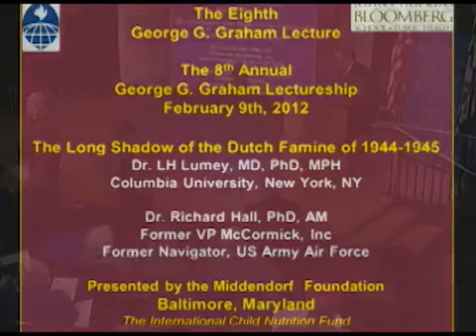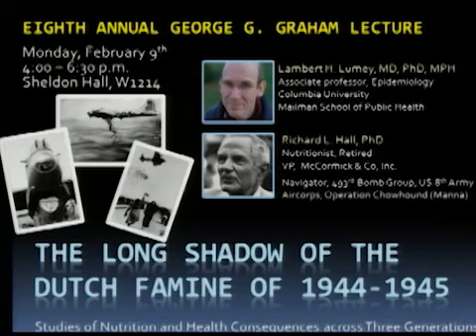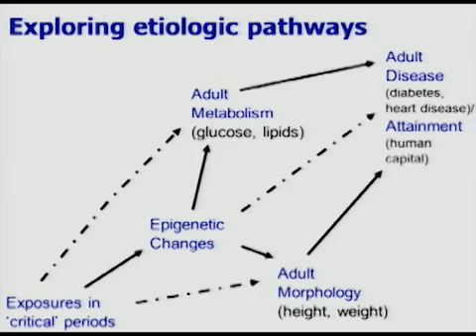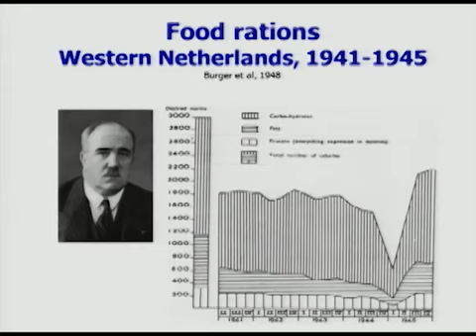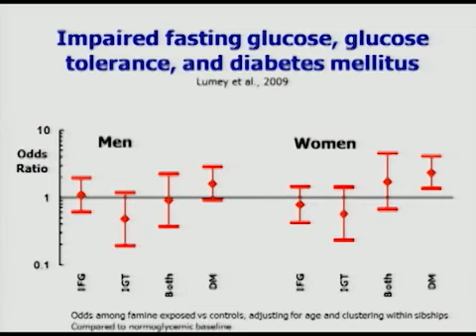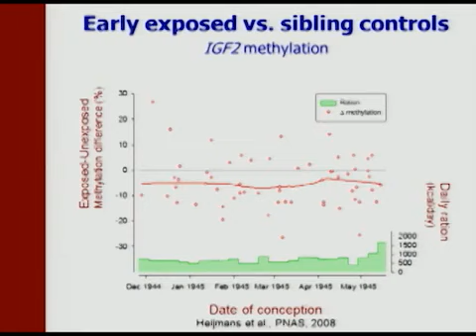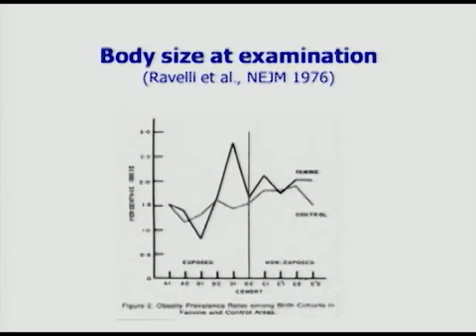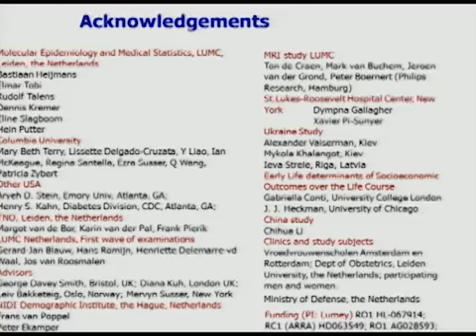8th Annual George G. Graham Lecture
"The Long Shadow of the Dutch Famine of 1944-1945"
Dr. Lambert Lumey, MD, PhD, MPH, Associate Professor of Epidemiology, Columbia University Mailman School of Public Health

Dr. Richard Hall, PhD, Retired Navigator, 493rd Bomb Group, 8th Air Force, Former Vice-President--Science and Technology of McCormick & Co, Inc.